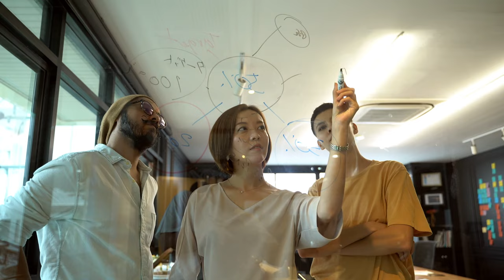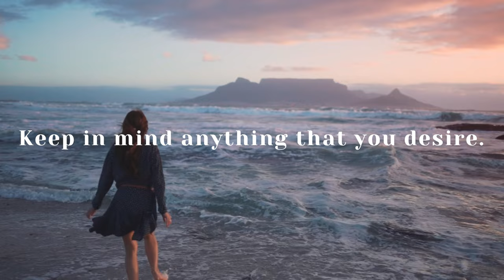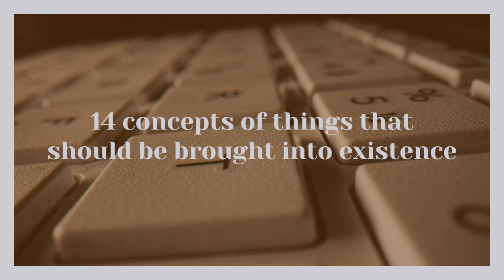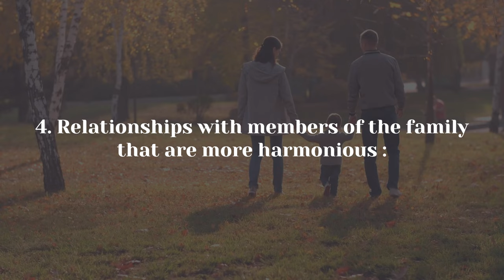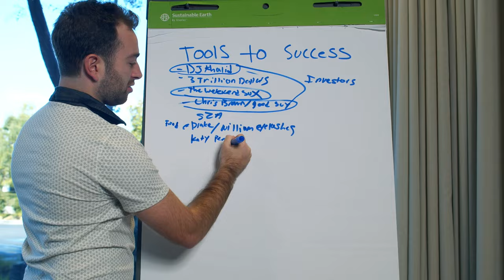Louise Hay: Creating New Changes || Manifest Anything into Your Life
"Anything is possible if you put your mind to it."
"Have faith, and it will materialise."
"Your thoughts are who you are."
Welcome everyone, in today's video; we’re going to tell you things to manifest? Here are 14 ideas to get you started
You've probably heard of the concept of manifestation if any of these sentences resonate with you. Some people find that the best way to maintain optimism about the future is to visualise and concentrate on their goals; one way to do this is by manifesting.

But before we proceed, if you’re new to this channel, remember (go ahead and) to hit the bell icon to subscribe, so you won’t miss the informative videos we will upload in the future.

Nevertheless, the process of figuring out what to materialise can be more difficult than the act of manifestation itself. We are going to discuss some motivational life objectives that you may direct your positive energy toward in order to make the process of manifestation work for you.

What does it mean to be "manifest"?
The act of thinking about something frequently and intently until you receive it is what is meant by the term "manifesting." If you want something, you can mentally attention to it and will it into reality. This is the concept that is being discussed here.

In spite of the fact that various interpretations of the term "manifestation" have been in circulation for centuries, manifestation did not become widely known until 2006, when Australian television producer Rhonda Byrne published and starred in the film adaptation of her best-selling book, "The Secret."

According to the "law of attraction" proposed by Byrne, if you ask the universe for something and sincerely think that you already possess it, the universe will eventually grant your request. Many people are under the impression that simply thinking about something would cause it to materialise. However, a more beneficial approach to look about manifestation is as a strategy that involves altering your thought patterns in order to alter your behaviour.

Focusing on specific objectives allows you to orient your efforts in the direction of accomplishing those objectives. Visualizing yourself with what you desire, whether it be a promotion or increased financial security, can help you overcome feelings of shame, dissolve feelings of self-doubt, and alter your perspective from one of scarcity to one of abundance.
It is possible to turn your thoughts into reality if you are willing to put in some effort along the route.
How to bring things into existence